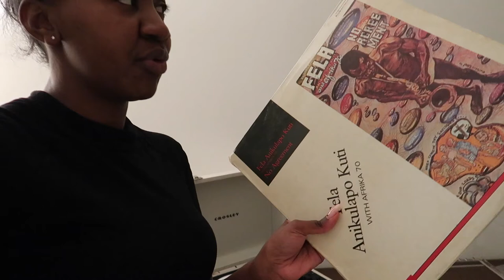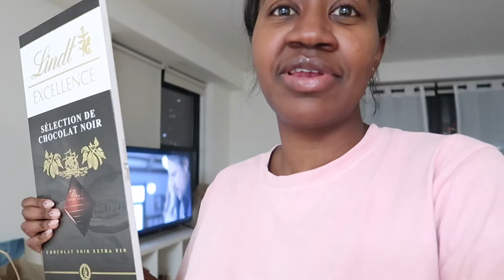Moving Vlog | New furniture, surprise gift for bae & date night!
Links to all the furniture and decor pieces:

Dining table

Dining chairs

Entryway bench

Acrylic Vinyl record holder

Crosley Record Player

Ceramic Vases

Nekwaya Iileka
Windhoek
Namibia

MAIN CAMERA: CANON REBEL SL2